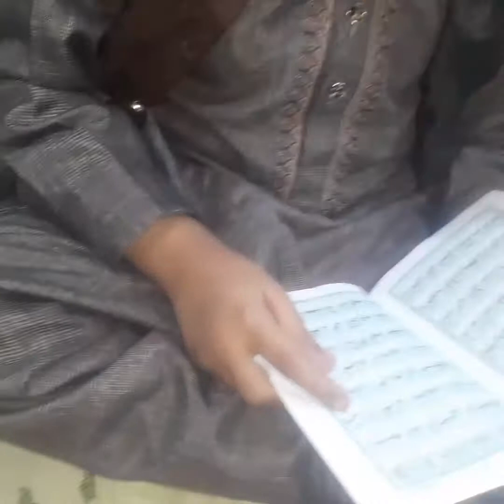shabe maraj ki barkat wali rat hum kasay ibadat karty ha